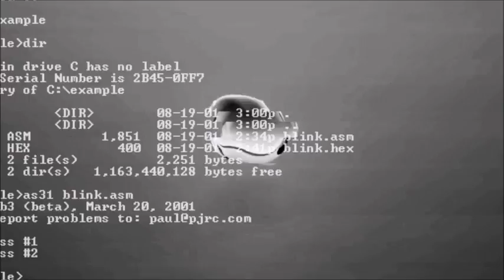Rhodes 2016 Nari E Milani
Golden Wave Production Nari E Milani Rhodes 2016